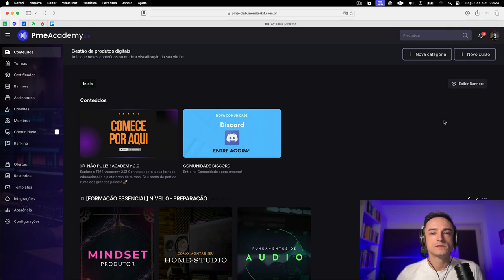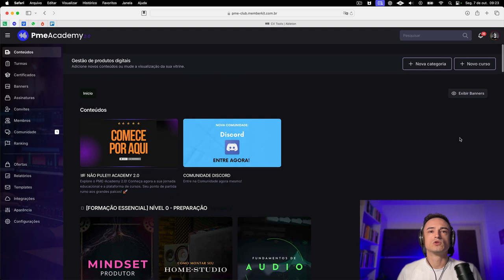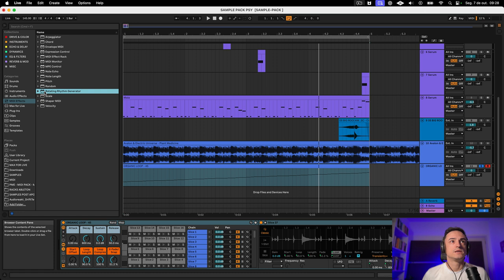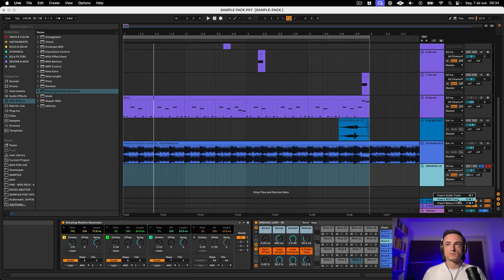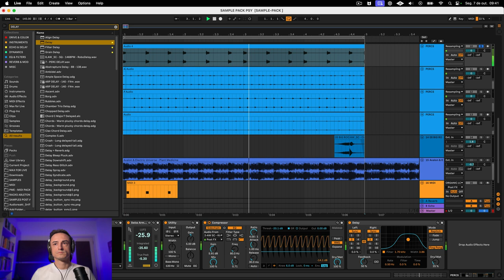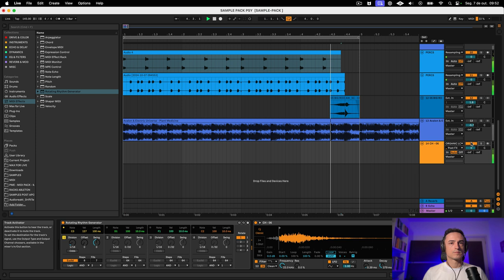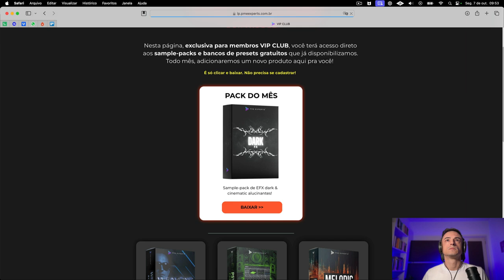Isso Irá Mudar a sua Bateria PARA SEMPRE! [Ableton]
Criar uma bateria autêntica não é uma tarefa simples. A maioria dos produtores acaba fazendo aquele mais do mesmo.
E tá tudo bem, mas se você deseja criar grooves além do padrãozinho, você vai curtir as técnicas que eu ensino nesse vídeo.

Se quiser dar o próximo passo na produção, confira os links abaixo.